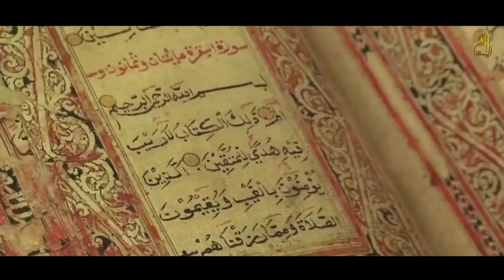मौत से 20 सेकंड पहले का वीडियो📷 | Jab Ladki Ne Dekha Maut Ka Farishta